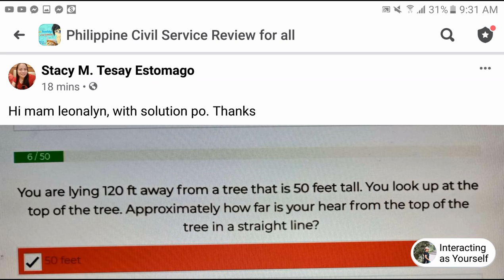CSE MATH: If you are lying 120ft away from a tree that is 50ft tall.